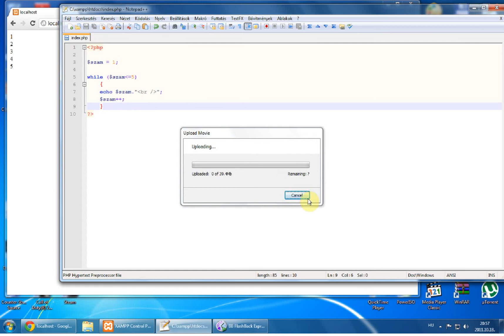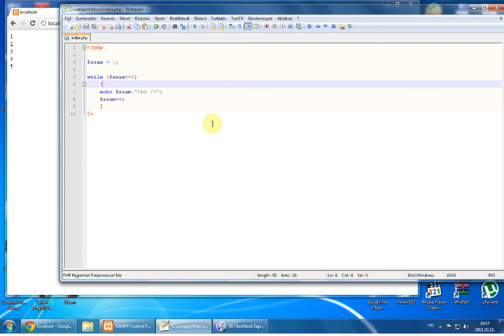PHP Tutorial - 7 - While hurok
A PHP While hurok(Loop).